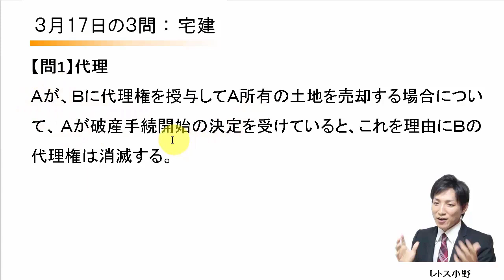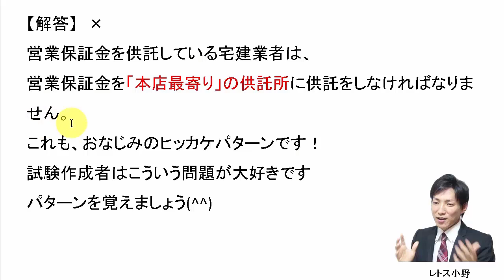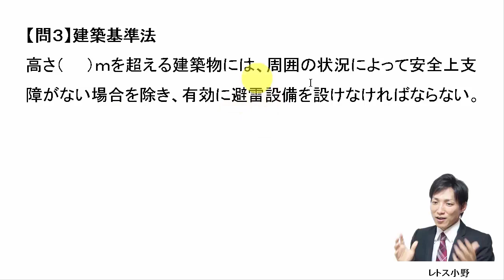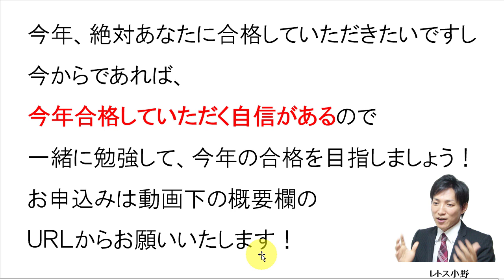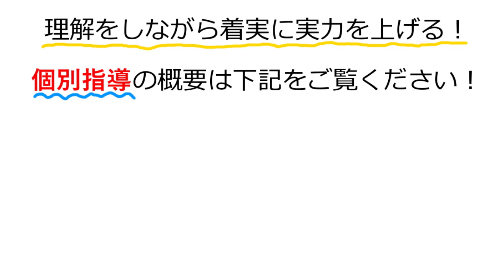【宅建過去問】3月17日の３問【レトス小野】宅建過去問解説